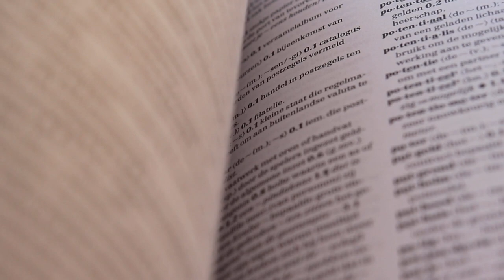worden zijn altijd in bedwingen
snel  boordeel klaar hebben staan.
Wand we wil de ander kant vaak niet willen staan.
We hebben vaak ook geen tijd om hier op in te gaan.
Hier door zie het woord van echt liefde en   kwetsbaarheid niet staan.
Wij zitten zo vast in onze eigen baan.
Wand echte spreek taal  dat zie wij niet meer  staan.
Wand bijna alle dingen gaan per 06 of per e-mail  gaan.
Voor mij gevoel komt zelf liefde echt liefde  keer op de zwarte bladziener te staan.
TD